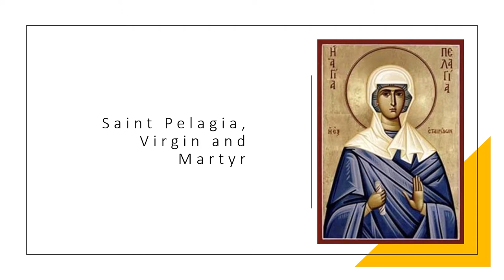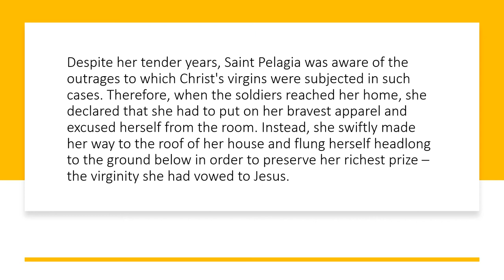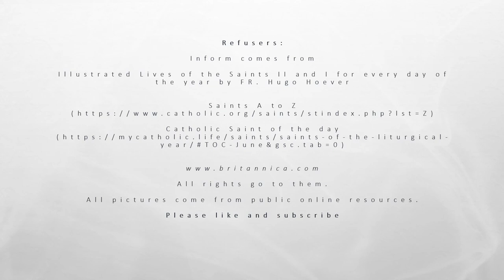Saint Pelagia, Virgin and Martyr (Oct 8)